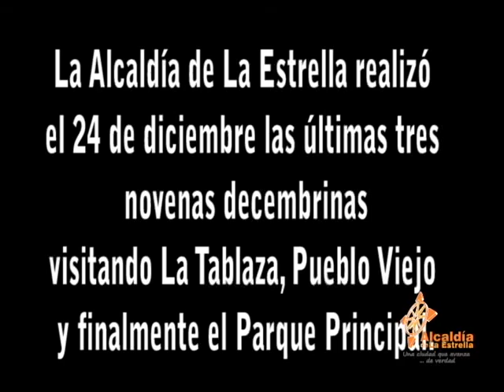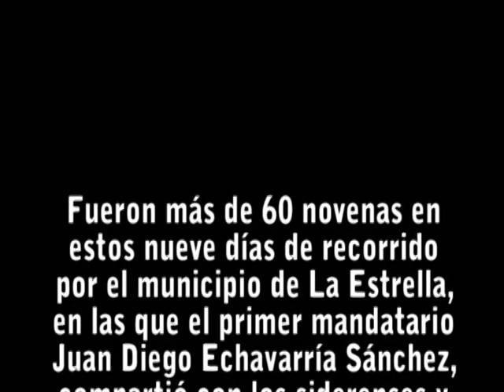Alcaldía de La Estrella cierra exitosa jornada de novenas decembrinas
Con más de sesenta encuentros navideños en los diferentes sectores de la localidad, el primer mandatario Juan Diego Echavarría Sánchez en compañía de su familia y los funcionarios adscritos a la entidad, celebró la llegada de la navidad, entregando alegría y calor de hogar a la niñez siderense.